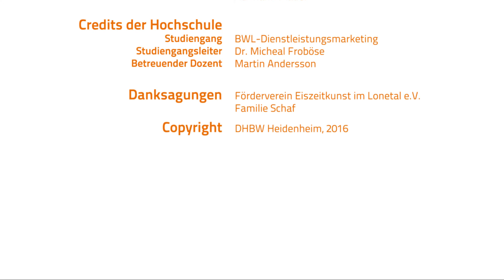Archaeos Einmal Steinzeit und zurueck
Stop-Motion-Video von Studierenden der DHBW Heidenheim, Studiengang Dienstleistungsmarketing, Vertiefung Medien & Kommunikation, über den Archäopark Vogelherd